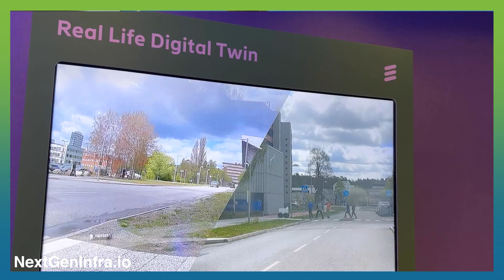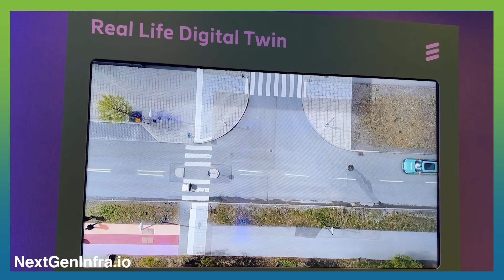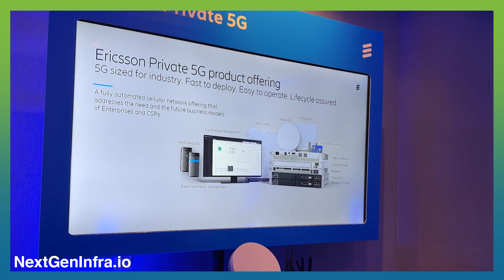Imagine 5G networks integrated with the Digital World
From Extended Reality (XR) and the Metaverse to the future of Enterprise connectivity, Jan Söderström walks us through the highlights of Ericsson's Imagine Possible event in Silicon Valley on October 18 and 19, 2022.